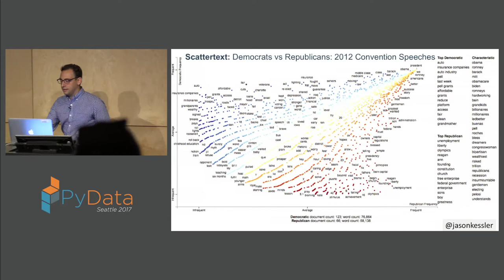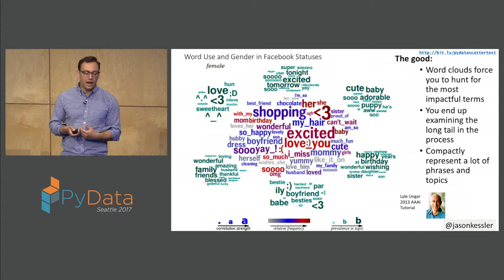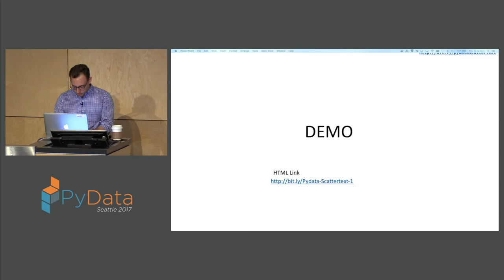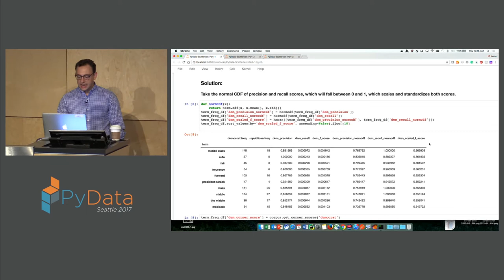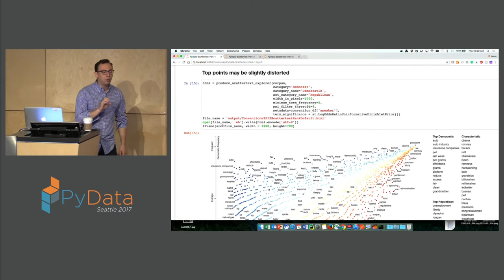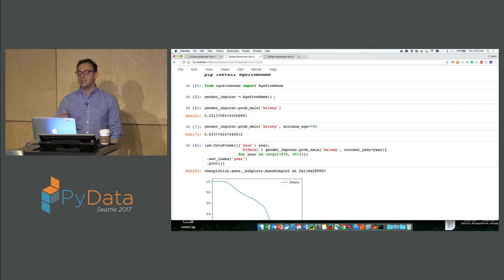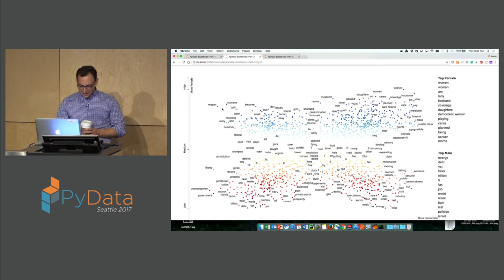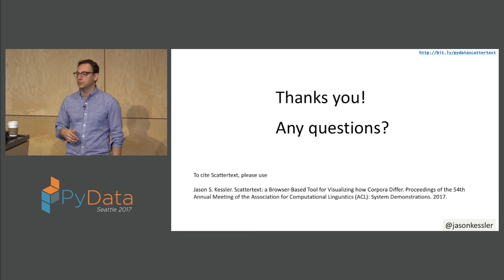Jason Kessler - Using Scattertext and the Python NLP Ecosystem for Text Visualization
Description
Scattertext is a Python package that lets you compare and contrast how words are used differently in two types of documents, producing interactive, Javascript-based visualizations that can easily be embedded into Jupyter Notebooks. Using spaCy and Empath, Scattertext can also show how emotional states and words relating to a particular topic differ.

Motivation and introduction
-What's the matter with word clouds?
-How to read a plot made by Scattertext
How to make your own plots
-Preparing a Pandas data frame with your data set
-Plotting with Scattertext, and fine tuning plots for interpretability and speed
Scattertext and the Python NLP ecosystem
-Visualizing emotions using Empath.
-Using word vectors from spaCy and elsewhere see how topic-specific language differs.
-Visualizing topic models from scikit-learn.
Links
-Source code for the package is hosted on Github

00:10 Help us add time stamps or captions to this video! See the description for details.